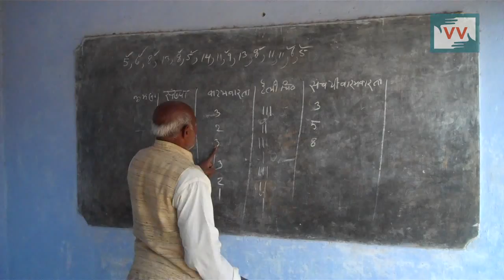Only a Head Master managing a school -Javed Ansari reports for IndiaUnheard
Community correspondent Javed Ansari reports from Uttar Pradesh for Video Volunteers.Community Correspondents comes from marginalized communities in India and produce videos on unreported stories. These stories are ’news by those who live it.’  They give the hyper local context to global human rights and development challenges. Take action for a more just global media by sharing their videos and joining in their call for change.